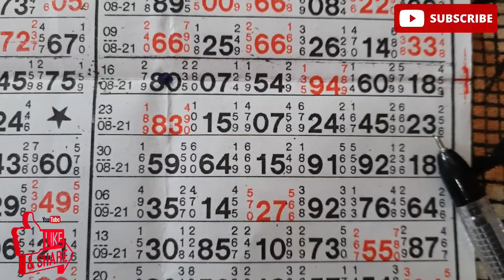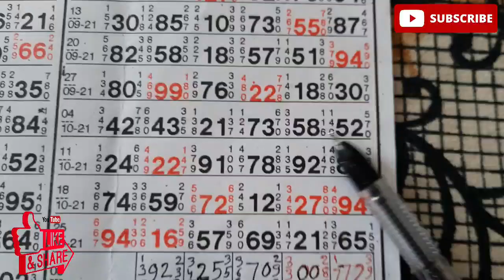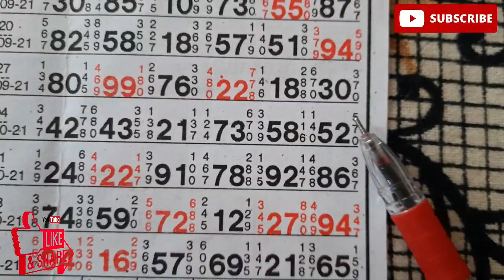kalyan open 08/01/22